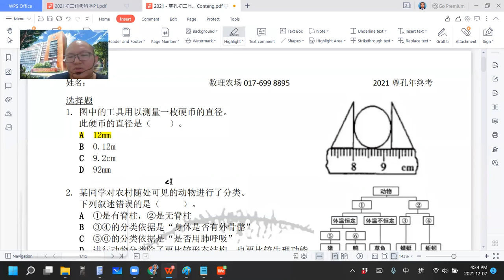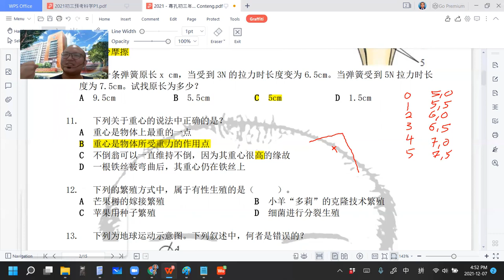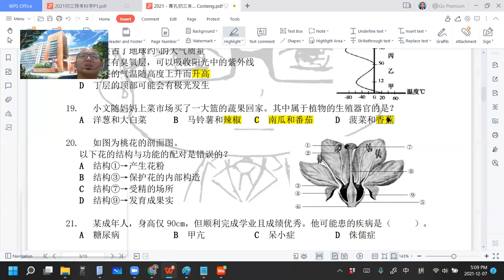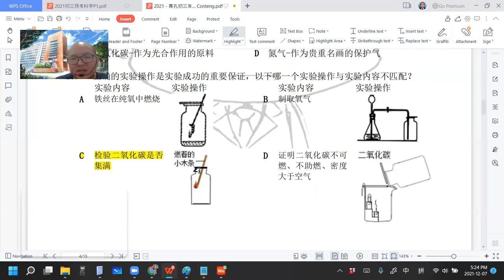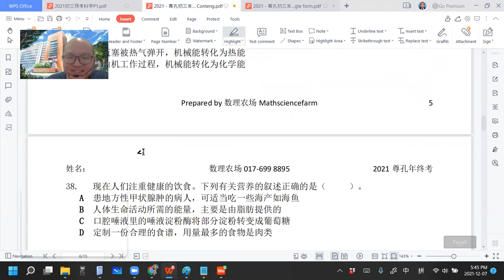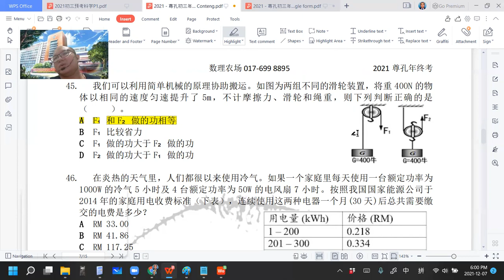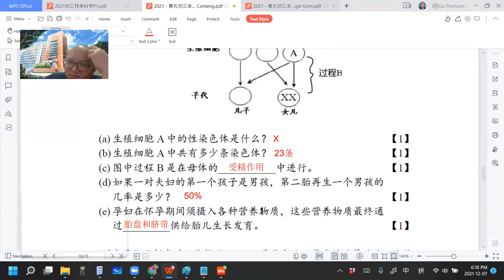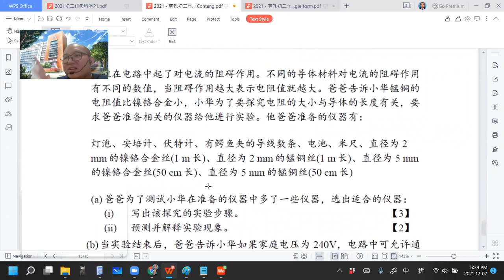2021 12 07 《停课不停学》 初三科学2021尊孔年终考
简答题1d)i)答案用"变异"比较恰当
2c)是问受精的场所，答案是“输卵管”